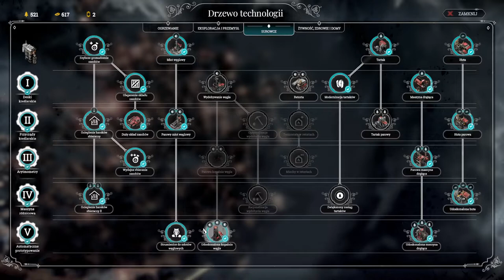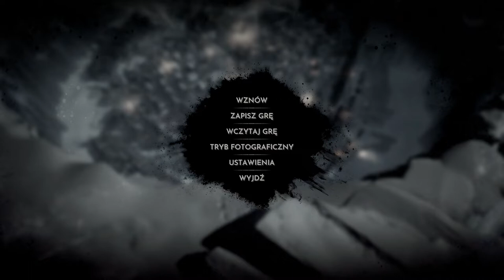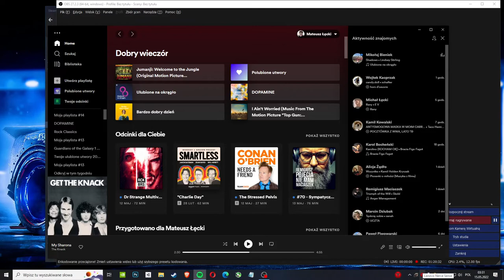Frostpunk New Home - Normal Mode - a nothing special gameplay ending